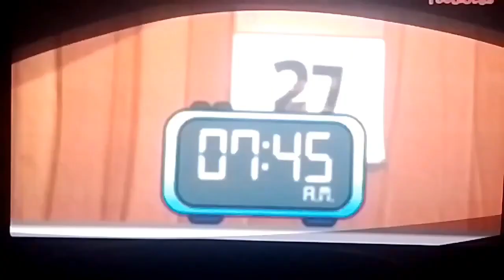Comercial Tecolotes Sanborns - Regreso A Clases México (2023)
Créditos Por @ChubbieTubiMX